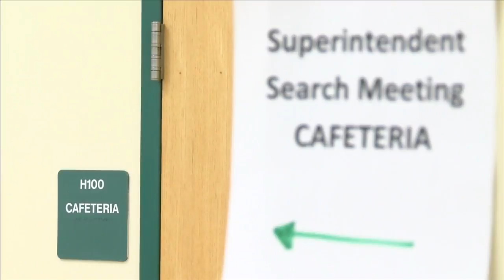Few turn out for first forum on FWCS superintendent search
Parents of FWCS students and other members of the public were invited to discuss their priorities and provide feedback to the search firm leading the process.